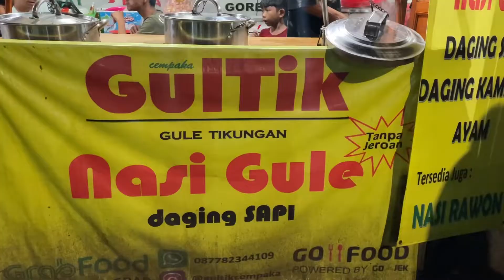Cobain Makanan Fav Pejabat ‼️ | Gultik Cempaka Jakarta